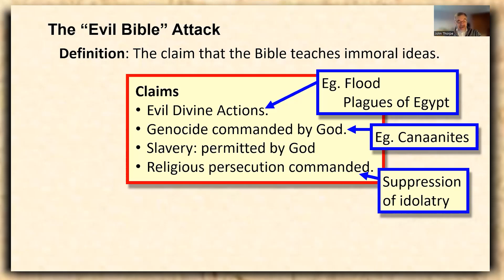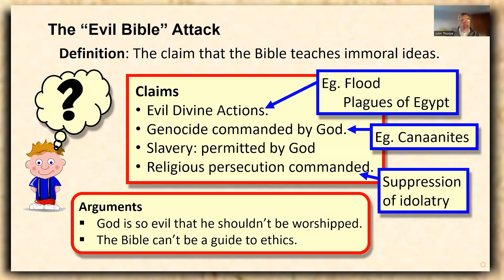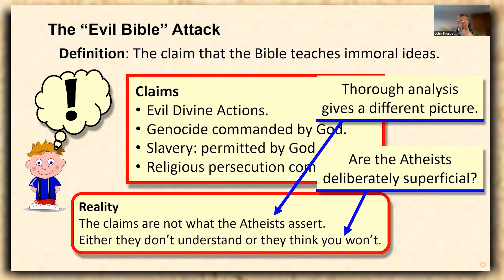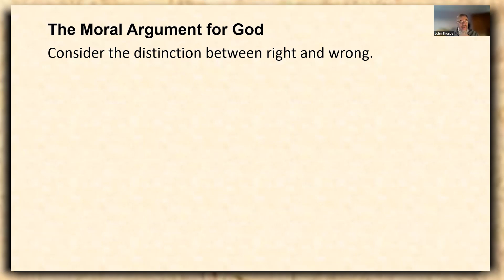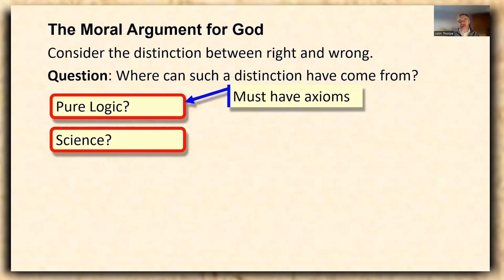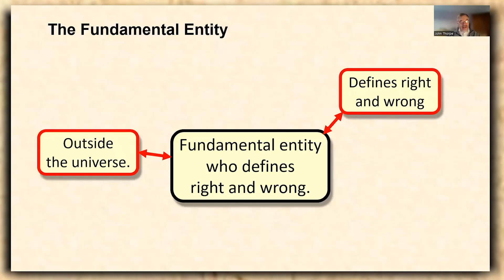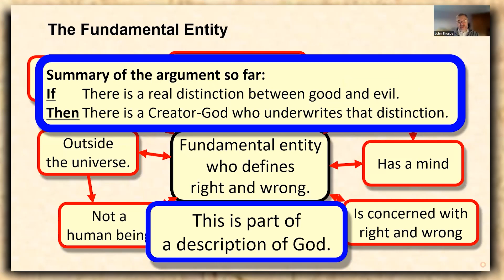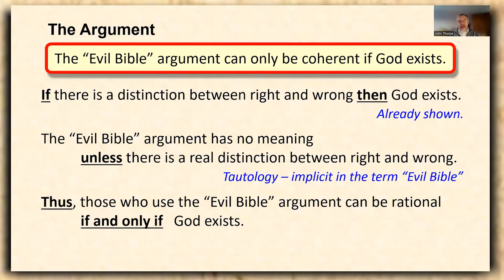Is the Bible Evil? Moral Attacks on the Bible considered.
A @Christadelphians Video: Some Atheists claim that the Bible is an evil book. They cite issues like slavery, the occupation of the land of Canaan by the Israelites, and the prohibition of sacrifices made to Canaanite gods.

There will later be videos in this series on these issues, but this video looks at an underlying issue which forms a severe flaw in any of these moral cases against the Bible. This is the point that for the argument can only be coherent if God exists. Thus an atheist who claims that the Bible is immoral is also making a hidden claim that God exists. The video shows this underlying issue.

The various claims of atheists against the Bible will be looked at on this channel from time to time. Keep looking for more videos of this kind.

 3 things to remember ...

CHAPTERS By Joanna Evans
00:00 – Intro
00:43 – The ‘Evil Bible’ argument
04:44 – The problem with pure logic determining morals
06:04 – The problem with science determining morals
07:40 – The problem with evolution determining morals
08:14 – The problem with social convention determining morals
08:32 – The God of the Bible determines morals
11:41 – The problem with the ‘Evil Bible’ argument
Related to: Is the Bible evil